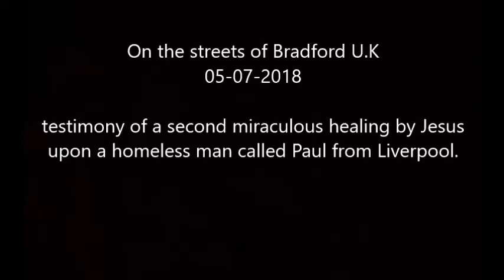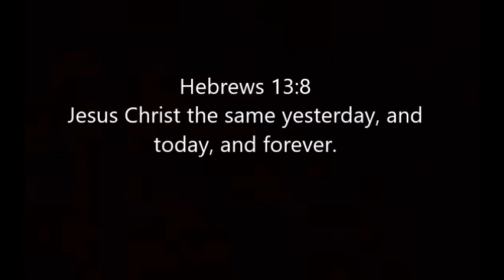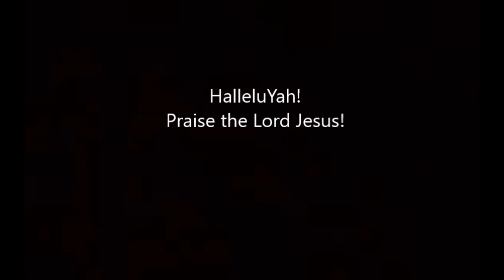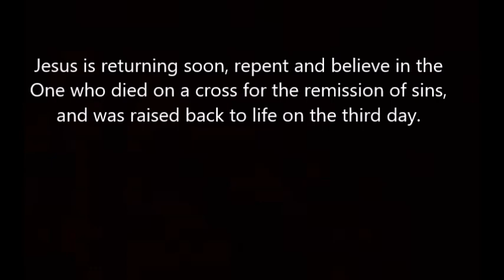Homeless Man Receives Second Miracle from Jesus! 05-07-2018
Wonderful testimony of a homeless man named Paul who received a second miraculous healing on the streets of Bradford U.K on the 3rd of July 2018, and also came to repentance and accepted the Lord Jesus Christ as his Saviour!  All glory to the King of kings and the Lord of lords, Jesus Christ.